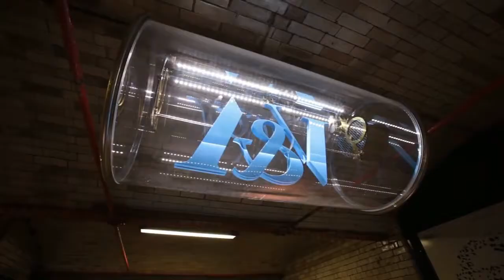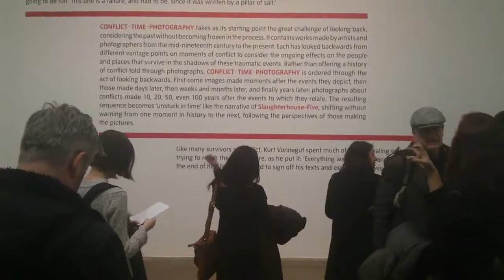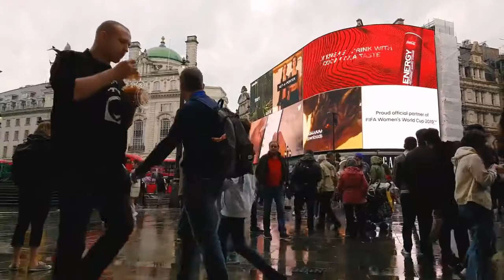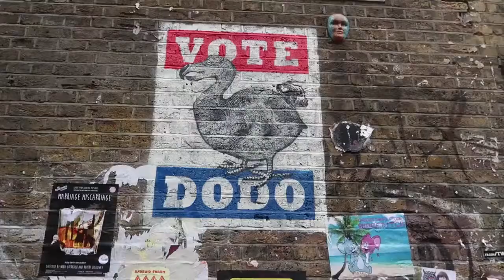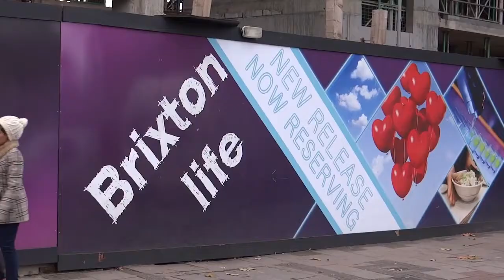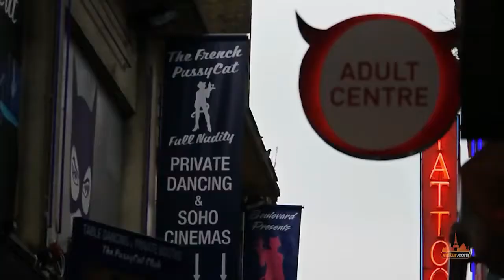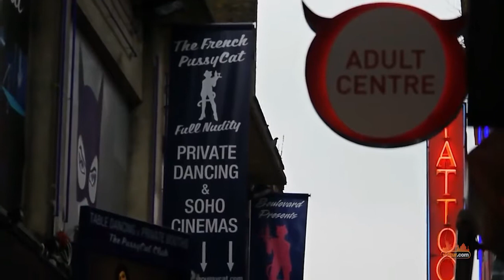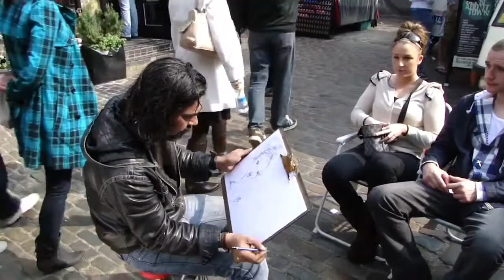25 Things to do in London 2021 ✈️ London Vlog ✈️ ( Soho London , London eye, Tower of London etc)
Hi Guys! Today, I'll show you 25 Things to do in London 2021 ✈️ London Vlog ✈️ ( Soho London , London eye, Tower of London etc)
00:35 - 25. Explore Night
01:31 - 24. Buckingham Palace
02:26 - 23. Bond Street
03:36 - 22. Museums
04:36 - 21. Platform 9 3/4
05:21 - 20. Harrods
06:21 - 19. Galleries
07:16 - 18. Leicester Square
07:56 - 17. Oxford Street
08:46 - 16. Piccadilly circus
09:31 - 15. Electric Avenue
10:21 - 14. China Town
11:10 - 13. Brick Lane
12:00 - 12. The 02
12:40 - 11. Brixton Academy
13:41 - 10. Baker Street
14:16 - 9. Thames Cruise
15:21 - 8. British Film Institute
16:11 - 7. Hamstead Health
17:01 - 6. Shoreditch
17:51 - 5. Soho
18:46 - 4. London Eye
19:41 - 3. Camden
20:31 - 2. Westminster
21:21 - 1. Hyde Park
💕💕💕 Cheers, thx u! 💕💕💕

soho london
london 2021
london eye
london night street walk
london walk tour
london food guide
travel tips
solo travel
global entry
travel tips 2021
travel alone tips
pack hacker
travel vlog
airport vlog
packhacker
solo travel tips
travel channel
travel gear
how to travel alone
tech travel
travel
travel essentials